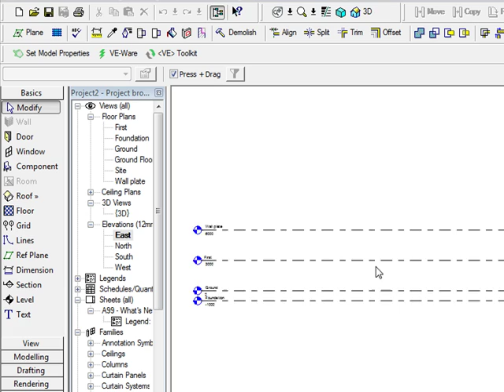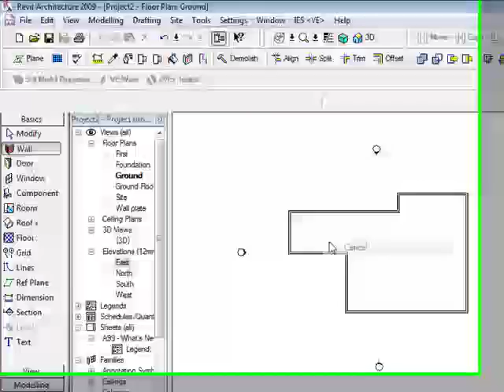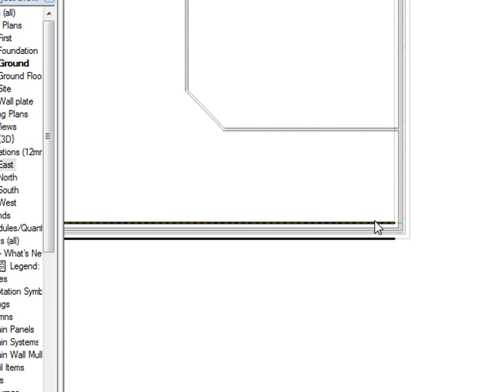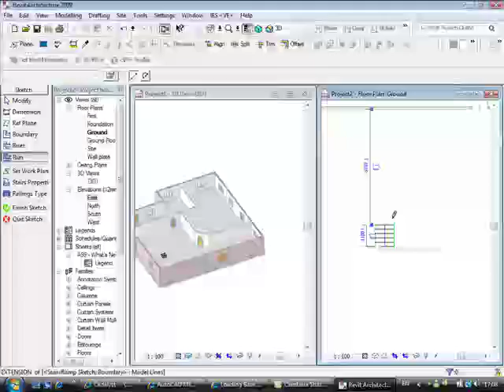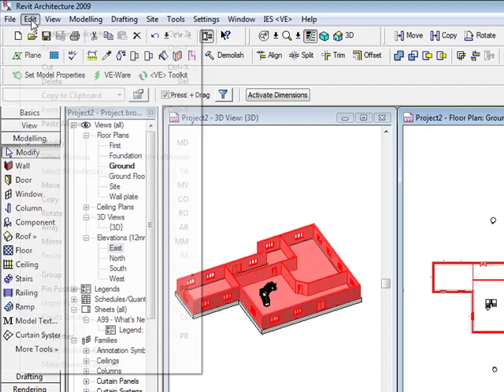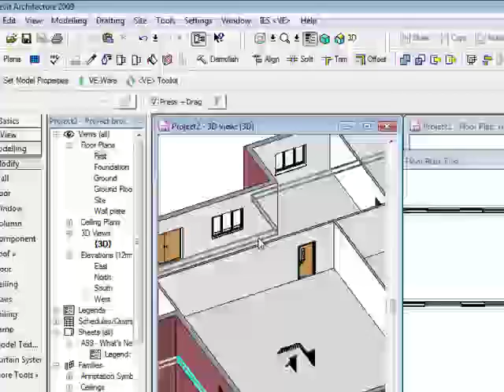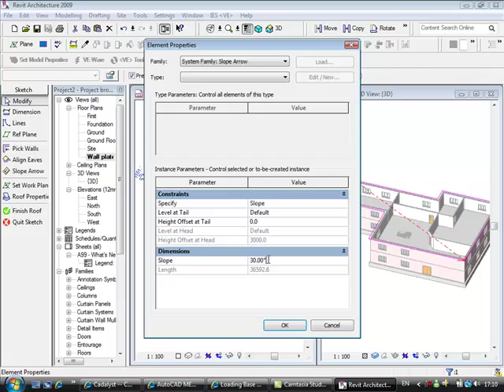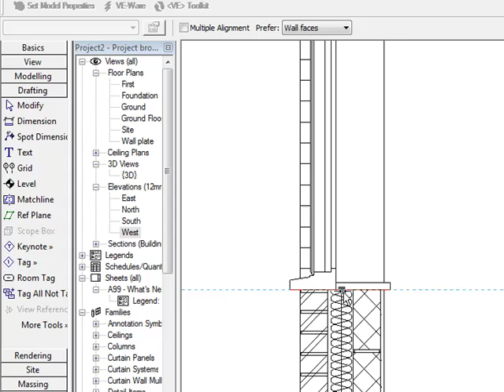Revit from scratch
Revit Architecture from scractch